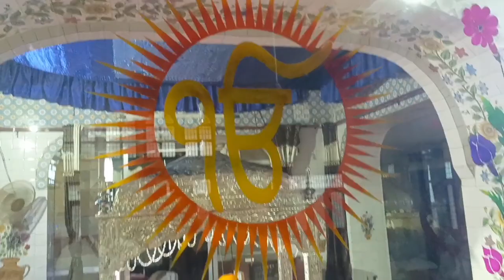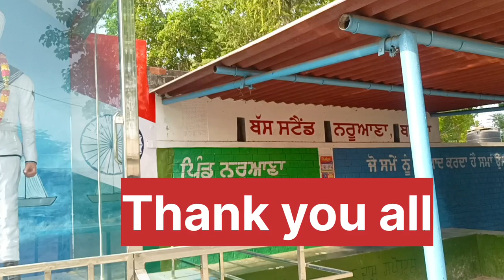Gurudwara bajawala Naruana District Bathinda Punjab 🇮🇳